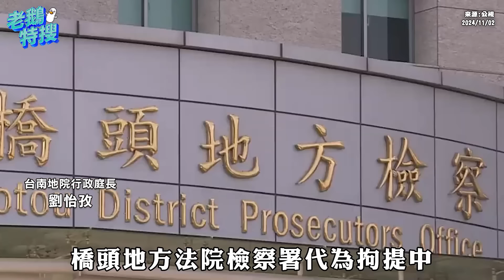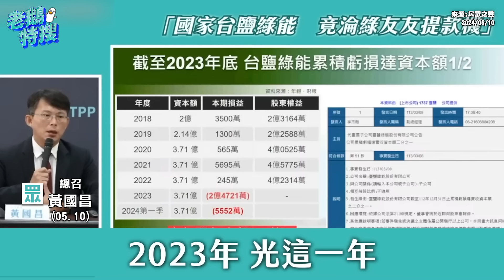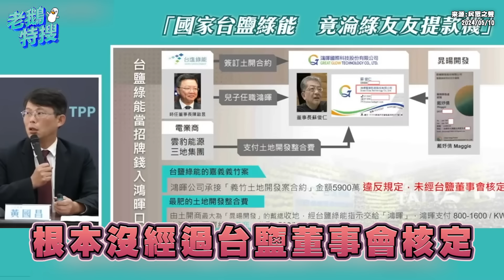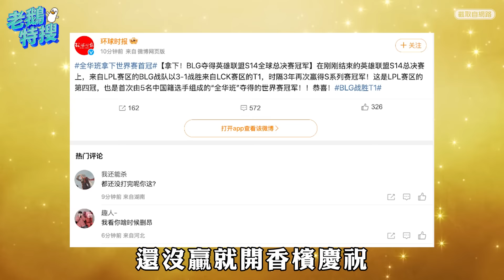光電弊案／陳啟昱疑似潛逃／柯文哲延押／T1奪英雄聯盟世界冠軍｜老鵝特搜#1440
2024 AEC 亞洲電子競技公開賽 最終賽事開啟！

⏰11月轉播日期：

英雄聯盟(小組賽)：
10/30（三）18:00
10/31（四）18:00
11/01（五）18:00
11/03（日）18:00
11/04（一）18:00

總決賽(新莊體育館
11/08（五）英雄聯盟 總決賽Day1
11/08（五）特戰英豪 總決賽
11/10（日）英雄聯盟 總決賽Day2

00:00｜光電弊案、陳啟昱疑似潛逃
掏空台鹽綠能約11.28億 開庭未到4天後遭通緝

05:02｜柯文哲延押
疑似貪污加上共犯未到案 再延長2個月到明年1/4

09:14｜T1奪英雄聯盟世界冠軍
2比1落後絕地逆轉 Faker戴上第五個冠軍戒指